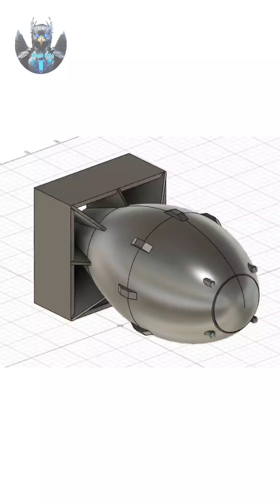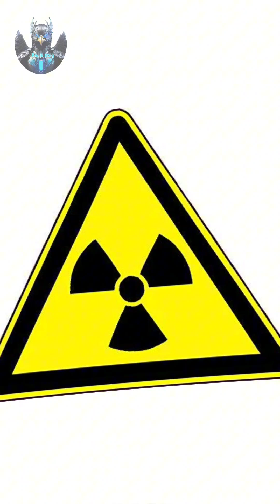Castle Bravo - U.S's LARGEST Nuclear EXPLOSION!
Discover the story of Castle Bravo, the largest nuclear explosion ever conducted by the United States and one of the most devastating tests in human history. On March 1, 1954, in Bikini Atoll of the Marshall Islands, a 15-megaton hydrogen bomb was detonated—1,000 times more powerful than the bomb dropped on Hiroshima.

This test not only changed the course of nuclear weapons development but also left catastrophic environmental and human consequences, from radioactive fallout to the displacement of native communities. What price did humanity pay for such power?

Join us as we explore the untold details of this massive explosion, its scientific background, and its impact on the world.